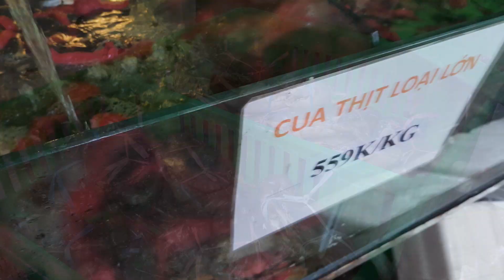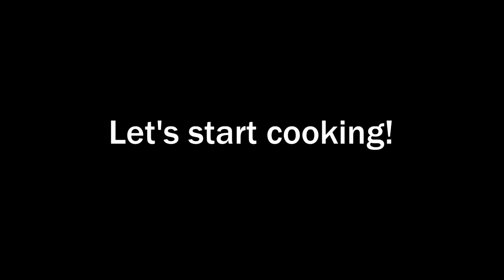ENG & MALAY SUB) DIFFERENT SPECIES, DIFFERENT MEATINESS??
Hello, everyone! We do know that there are four species of mud crabs under the genus 'Scylla', each with distinct morphological and colour characteristics. But have you ever wondered if they both contain the same amount of meat? Which of these four mud crab species do you think is the most meaty?

In this video, we will compare the meatiness of Scylla OLIVACEA (popular in Malaysia) and Scylla PARAMAMOSAIN (preferred in Chinese consumer market). You might have some ideas for which mud crab to buy the next time you go to the market!

Interested to learn more about aquaculture? Or to even explore the trade as a career?

🦀👇👇Free FLOOR PLAN for Vertical Mud Crab Farming available to download !!👇👇🦀